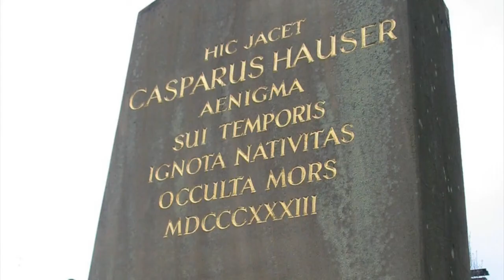Kaspar Hauser Case Update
The curious case of Kaspar Hauser has baffled many for ages.  I read about him in a book of mysteries unexplained as a child.  About a month ago I went to see if there was any news on his famous case and hot damn, things have developed.